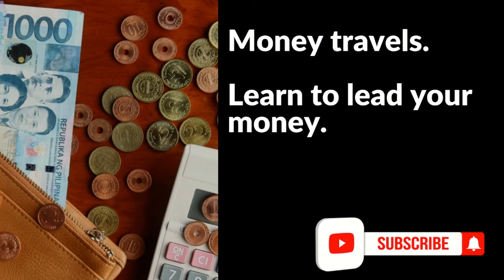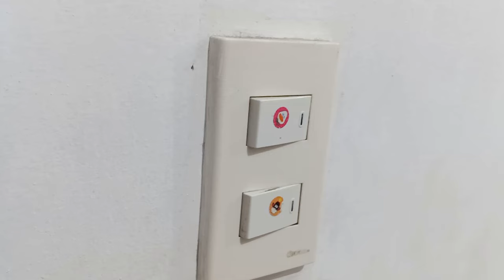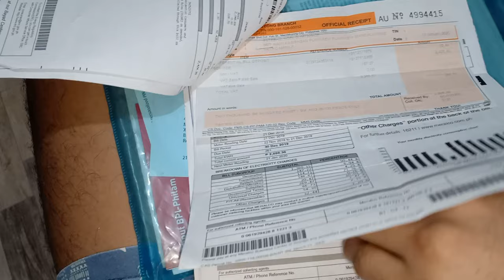TIPID TIP: Technique to lower your electricity consumption!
Kapag tag-init malakas ang kunsumo sa kuryente. Gumagana ang mga madaming appliances. Ang problema nang karamihan ay kung papaano nila mapapababa ang kuryente nila lalo na kung summer sa Pilipinas.

In this video we will show you a couple of ways to lower your electricity bill. These are common sense approaches on how to decrease your electric bill payments every month. When you start to apply these two strategies you will find good results reflecting on your monthly electricity bills. We will show you how turning appliances off saves you money. We will show you how effective unplugging saves you money. And these are two common ways that are often neglected when people try to find ways on lowering their electricity costs.

StudyMoney is a channel that teaches you how to master your finances. We teach about personal finance, family finance, business, entrepreneurship, investing, investments in the Philippine setting. This channel's (StudyMoney) goal is help Filipinos learn and apply the different methods of handling personal and/or family finances; start a business/become an entrepreneur; invest in different investment vehicles - such as stocks, bonds, forex, mutual funds, UTIF, VUL, insurance, and more.

Related Channels
Chink Positive
Marvin Germo
Vince Rapisura
Gigi Sunga
Pinay Investor
Janitorial Writer
Investing Philippines
Wealth Arki